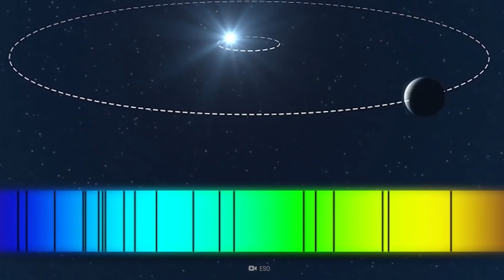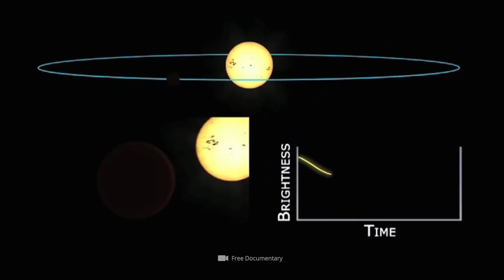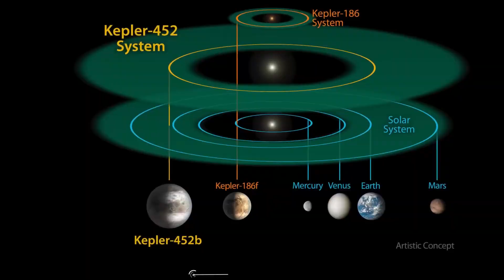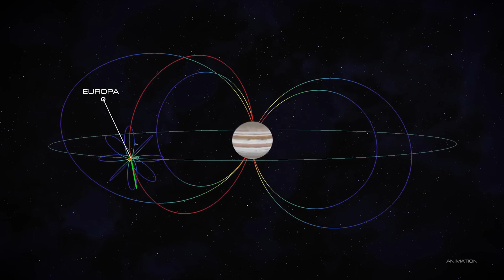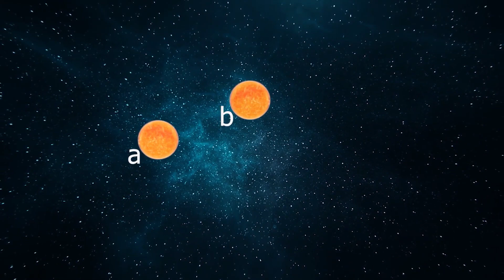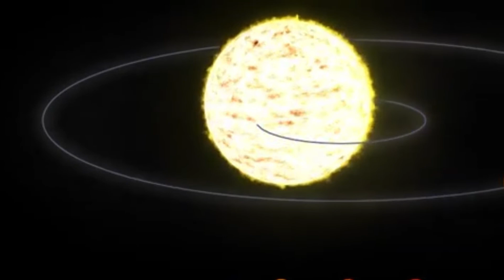Top 10 Planets Most Likely to Host Life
Join the cosmic search for extraterrestrial life as we explore the Top 10 Planets Most Likely to Host Life beyond Earth. From the latest astrobiology research to groundbreaking exoplanet discoveries, we're venturing into the unknown to uncover the mysteries of the universe. NASA missions and the SETI project have been searching for signs of life for decades, but which planets are most likely to harbor alien species? Dive into the world of planetary science and habitable zones as we examine the most promising candidates for life forms in our galaxy. Could we finally find evidence of interstellar life on one of these unexplored planets? The search for aliens continues, and you're invited to join the journey. Let's unravel the secrets of the universe together and see if we can find answers to humanity's biggest question: are we alone?